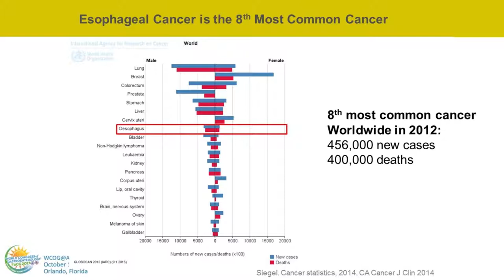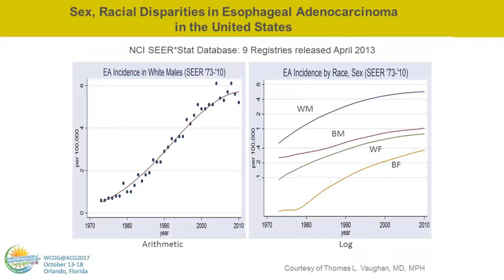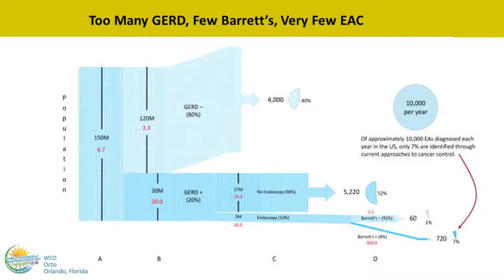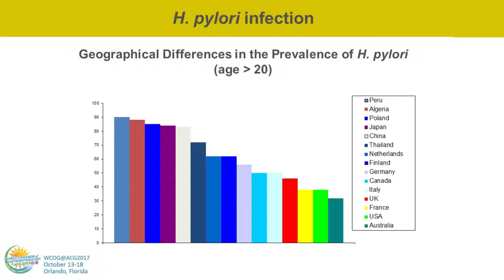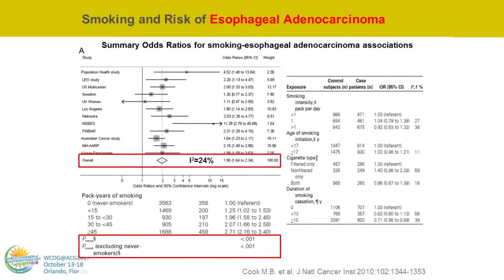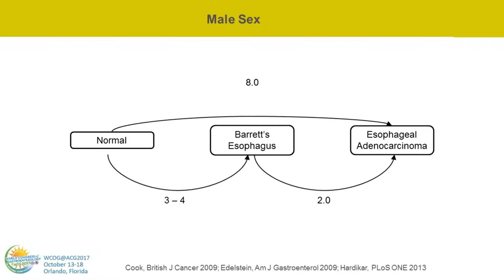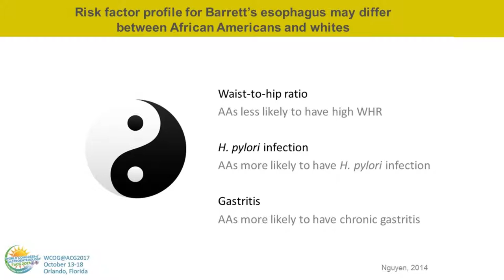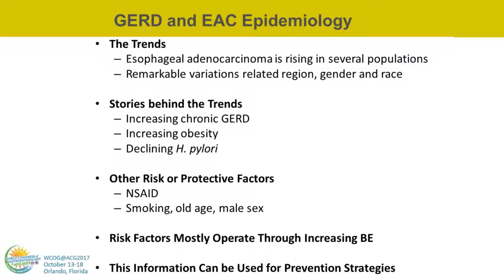Global Epidemiology of Esophageal Cancer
Speaker: Hashem B. El-Serag, MD, MPH

Learning Objective: Define the burden of esophageal cancer globally and other epidemiological trends in disease.

Source: World Congress of Gastroenterology at ACG 2017 Annual Scientific Meeting